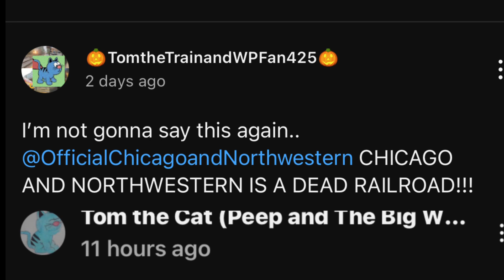DRGWOFFICIAL Public ￼￼Community Report 10/23/2023 Featuring Announcements and Changes for Foamers